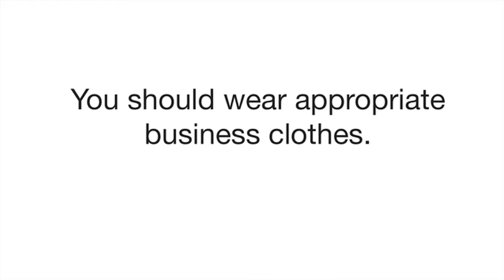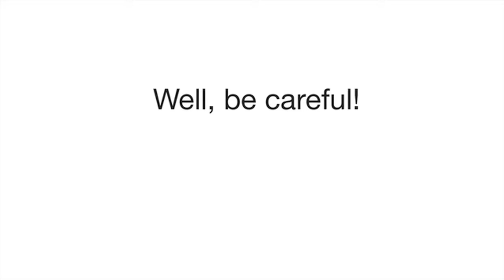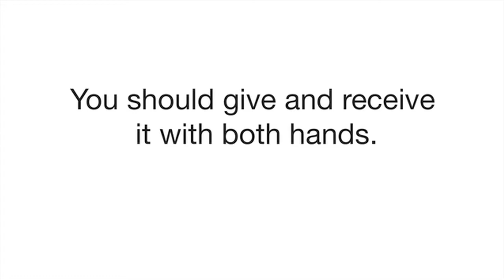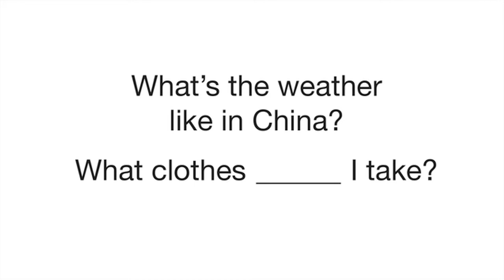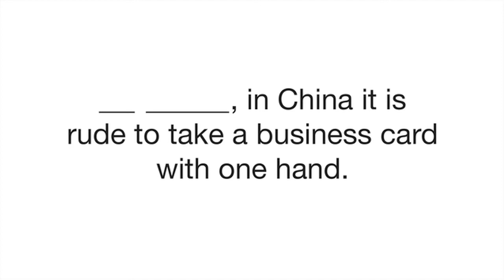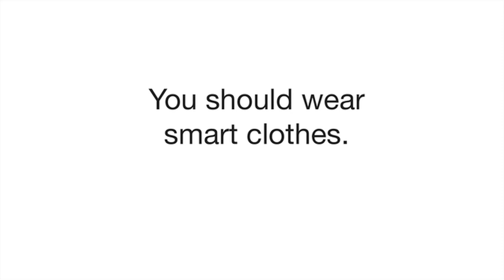Fun English Lesson 56 - Communication Skills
Learn about cultural differences in professional situations and how to ask for and give advice about business communication in English. The consultant gives him some advice so that he will know how to be polite to his business partners.  You will learn how to give advice using "should", the imperative tense, and "don't".  Have you ever been to a business meeting in another country?  How was it?